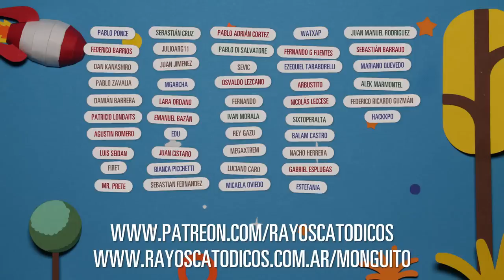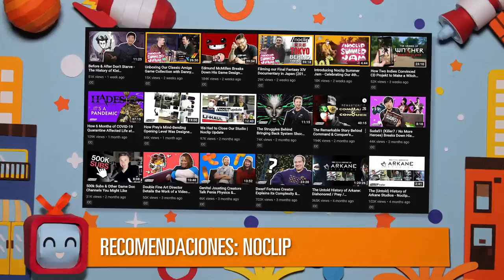283: Todos nacemos y morimos solos, menos los mellizos y los gemelos - Rayos Catódicos Podcast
Noticias Virgas ✨
QEPD Quino
Trailer de Wandavision
Microsoft compra Bethesda (y fuertes rumores de que tambien va a comprar Sega)
El Snyder Cut va a ser la segunda peli más cara de la historia, porque les encanta tirar la guita
Rediseñan a Peter Parker para el remaster de play5 de Spiderman
El Mundo de Joberg 🌐
Científicos arman un telescopio enorme para sacarle fotos a... un brócoli?!
Jueguitos que Jugamos 🎮
Spelunky 2 (primeras impresiones)
Las pelis/series que vimos 🎬
The Office UK
Promised Neverland
Twin Peaks: Fire Walk with Me
Recomendaciones 💎
Noclip (documentales de la industria del videojuego en youtube)